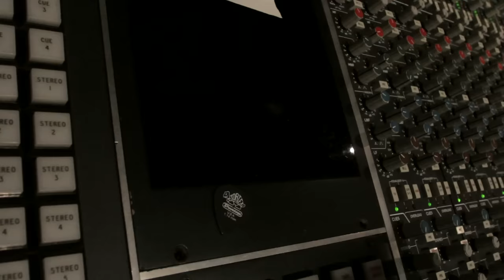Tim Akers and the Smoking Section "Shake It Off"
Tim Akers & The Smoking Section are a Nashville-based group of session musicians whose collective resume covers literally THOUSANDS of artists. It's members are:
Tim Akers - leader, arranger, keyboards
Mark Baldwin - guitars
Tom Hemby - guitars
John Hammond - drums
Gary Lunn - bass
Blair Masters - synths
Eric Darken - percussion
Steve Patrick - lead trumpet
Michael Barry - 2nd trumpet
Mark Douthit - alto & tenor saxophones
Doug Moffet - tenor & bari saxophones
Barry Green - trombone
Joey Richey - lead & background vocals
Kim Fleming - lead & background vocals
Kim Keyes - lead & background vocals (lead on this video)
Gene Miller - lead & background vocals
Doug Sarrett - FOH mixer, tracking engineer

(additional people involved on this tune: Scott Williamson - mix engineer, Mike Haynes - mastering engineer)